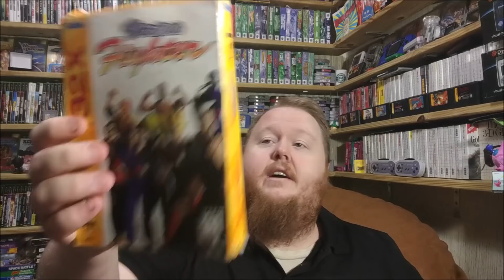I FINALLY OWN IT! - INSANE Trade Pickups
This trade took a long time to make happen but I'm so glad it did!